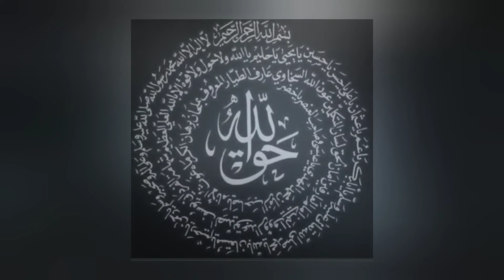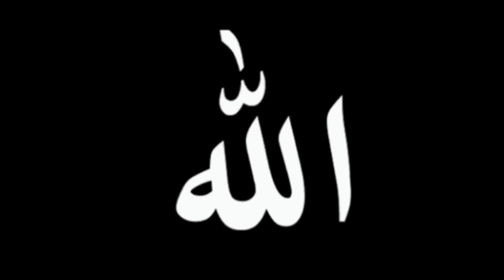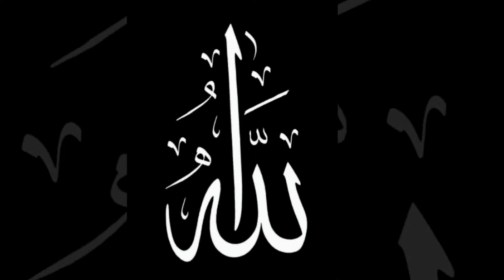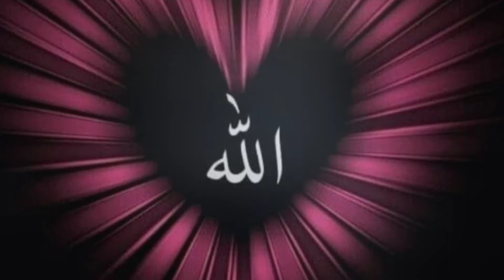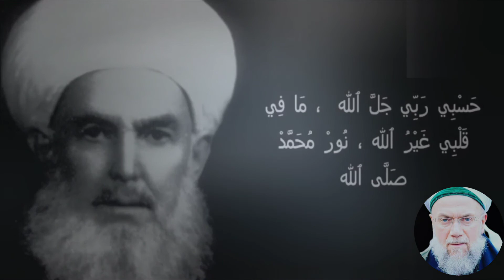Zikir La ilaha illALLAH لَا إِلٰهَ إِلَّا الله